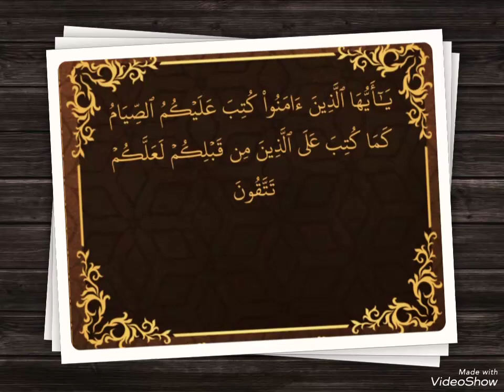اللهم تقبل منا صيامنا